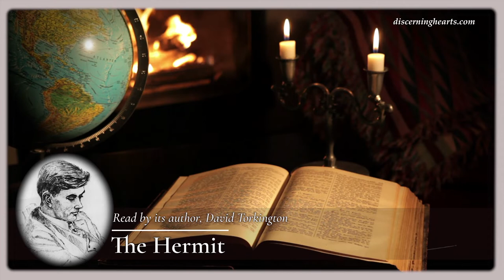Ep 6 – Wisdom from the Western Isles: The Hermit with David Torkington – Discerning Hearts Podcast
Episode 6 –  A Blueprint for Prayer:  Our
Peter describes the Lord’s Prayer as the pattern of all Christian prayer and that this prayer is itself summed up in the first two words, Our Father. Peter gives James a Blueprint for Prayer which can be used as a memory jog to start praying in earnest. In the blueprint  he has used each letter of the OUR FATHER  as a reminder  of nine indispensable ingredients that should feature in our daily prayer. In the first part, OUR, Peter emphasises the very essence of Christian prayer and introduces James to the Morning Offering,  the meaning of the Mass and the Holy Eucharist.

David Torkington, the author of Wisdom from the Western Isles, has re-edited and abridged the work for broadcast; he is also the narrator. The book was published originally as three separate books: Peter Calvay – Hermit, Peter Calvay – Prophet, and Peter Calvay – Mystic. We begin with the first part, The Hermit, but including some passages from Peter Calvay – Mystic so as to give an overall view of the spiritual journey for listeners.

David Torkington is an English Spiritual Theologian, author, and speaker, specializing in Prayer, Christian Spirituality, and Mystical Theology. Educated at the Franciscan Study Centre, England, he served as Dean of Studies at the National Catholic Radio and Television Centre, London. He was an extra-mural lecturer in Mystical Theology at the Angelicum, the Dominican University in Rome, and has received invitations to speak to Religious, Monks, Diocesan Priests, and laypeople from all over the world, including Equatorial Africa, where he gave three prolonged lecture tours speaking on Christian prayer.

The author of the popular Peter Calvay series, his books include Wisdom from the Western Isles, Wisdom from Franciscan Italy, Wisdom from the Christian Mystics, Prayer Made Simple (CTS), and How to Pray by Our Sunday Visitor. His books have been translated into 13 different languages.